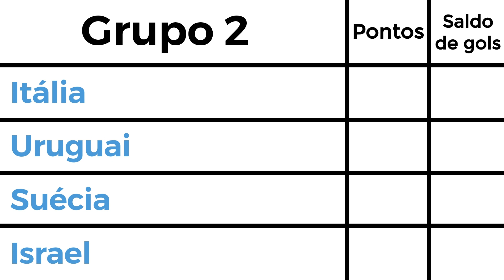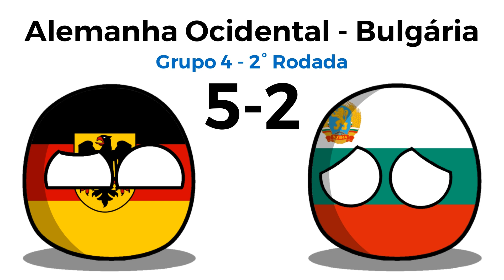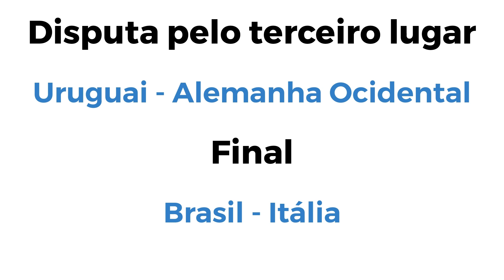Resumo da Copa do Mundo de 1970 em Countryballs!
◆ Placar final:

🥇: Brasil (3° título)
🥈: Itália
🥉: Alemanha Ocidental